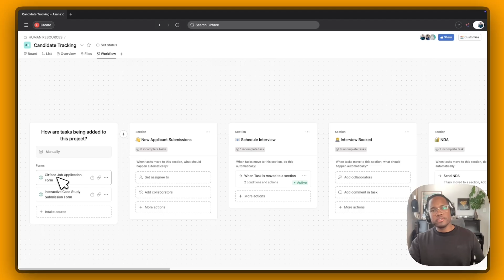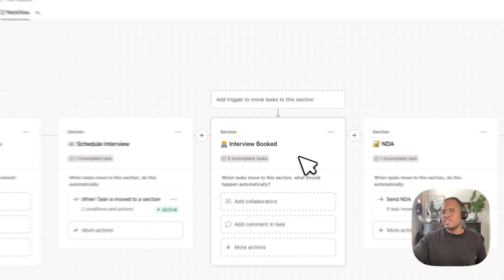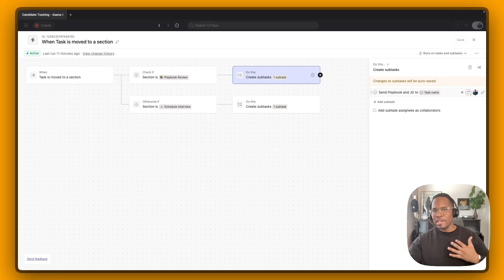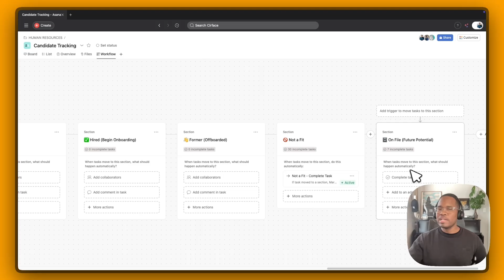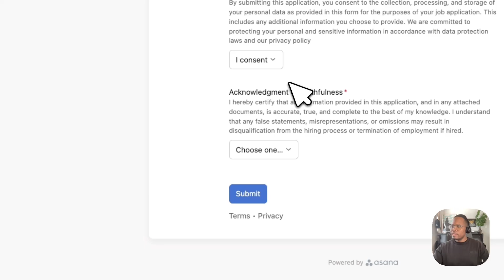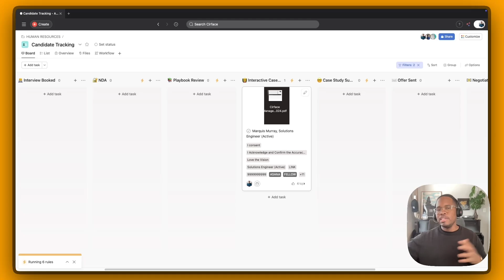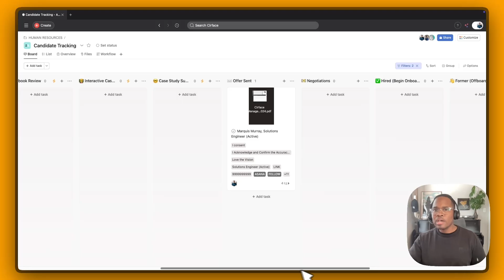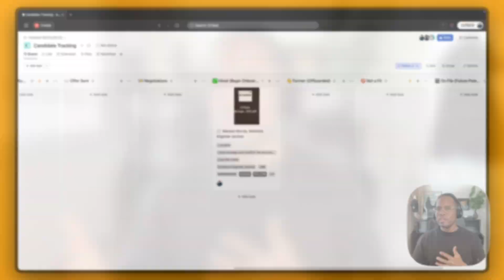How to Set Up an HR Recruiting Pipeline in Asana | Asana Tutorial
I recently set up an HR recruiting pipeline in Asana to streamline my hiring process, and in this video, I’m walking you through exactly how I did it.

You’ll see how I manage job applications, interviews, NDAs, case studies, and offers all within Asana. Plus, I’ll show you how to automate key steps to save time.

This YouTube channel is created by me, Marquis Murray, and my goal is to help you gain clarity about the work within your organization by creating systems and processes. You'll learn how to create your own processes, as well as how to use my favorite tool for managing my life and business, Every day, I create systems to improve the businesses of my clients, automate workflows to make work easier, and align teams and organizations. Weekly doses of inspiration are delivered every Wednesday.

🔗  / marquisamurray
🔗  / marquisamurray
🔗  / asanasolutions
🔗  / marquisamurray

Chapters:
0:00 - Intro
0:21 - Hiring Workflow Overview
3:31 - Job Application Intake Form
4:46 - Candidate Tracking in Asana

Related Search:
🔹 How to automate hiring in Asana
🔹 Best hiring process in Asana
🔹 How to track job applicants in Asana
🔹 Asana recruiting pipeline tutorial
🔹 Asana workflow for HR and hiring
🔹 How to streamline hiring with Asana
🔹 Automating job application tracking in Asana
🔹 Asana hiring process step-by-step
🔹 Best HR tools for managing hiring in Asana
🔹 How to use Asana for recruitment